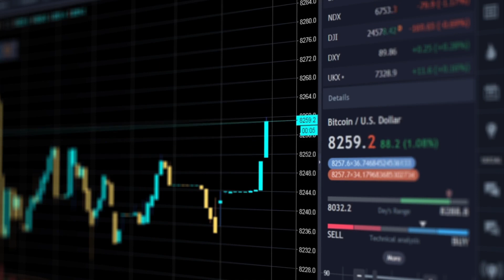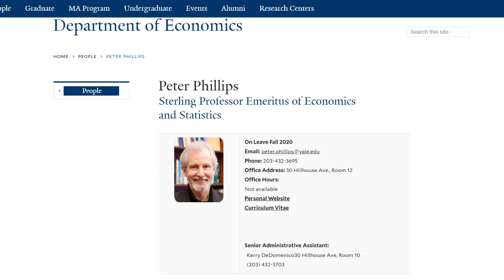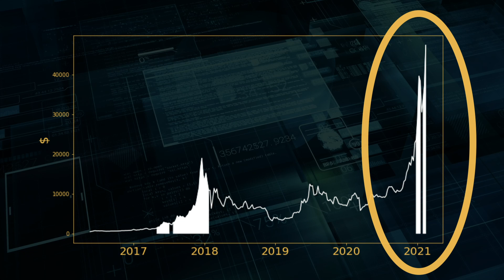How this Algorithm Predicted the Bitcoin 2021 Bubble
Was Bitcoin a bubble in the winter of 2021? I decided to ask a famous bubble detection algorithm that question. In this video, I'll tell you what it came up with and why.

5 BOOKS THAT INSPIRED THIS CHANNEL
The Narrow Corridor: States, Societies, and the Fate of Liberty
Money Changes Everything: How Finance Made Civilization Possible
Adaptive Markets: Financial Evolution at the Speed of Thought
House of Debt: How They (and You) Caused the Great Recession, and How We Can Prevent It from Happening Again
The Third Pillar: How Markets and the State Leave the Community Behind

The paper algorithm was developed by Peter C. B. Phillips, Shuping Shi, and Jun Yu. The paper describing it can be found

Then, I ran it on weekly Bitcoin (close) prices between 2014 and 2021 collected from Coindesk.

Narrated and produced by Dr. Joeri Schasfoort (University of Cape Town)